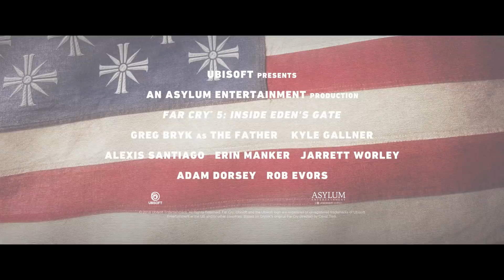Far Cry 5: Dentro dos Portões do Éden - Trailer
Adentre os portões do Éden com o especial live action de Far Cry 5, já disponível na Amazon Prime

Far Cry 5 chega dia 27 de março para todas as plataformas!

QUE COMECE A COLHEITA!

Canal da Ubisoft Brasil - Far Cry 5: Dentro dos Portões do Éden - Trailer